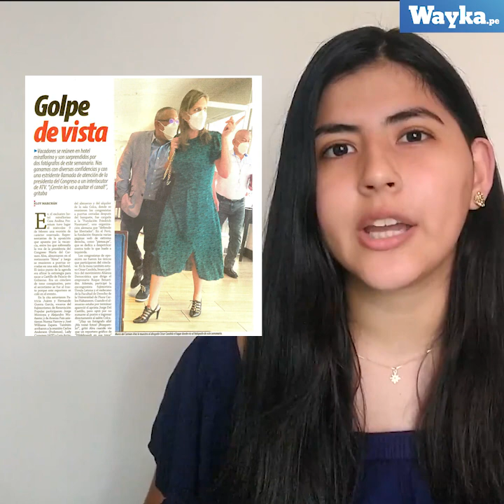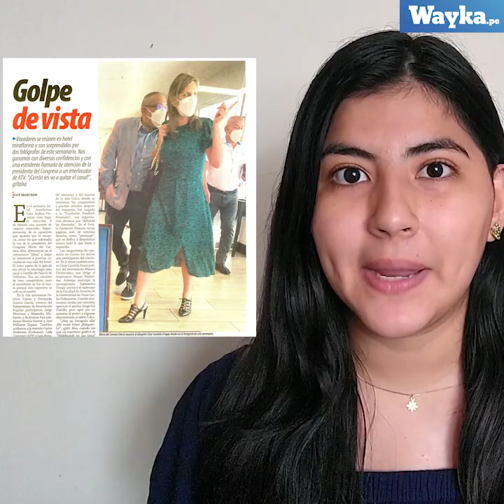El escándalo político que han SILENCIADO los medios televisivos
Estos son todos los detalles del escándalo que los medios han preferido silenciar: los audios de la presidenta del Congreso y el plan para vacar al presidente Castillo.